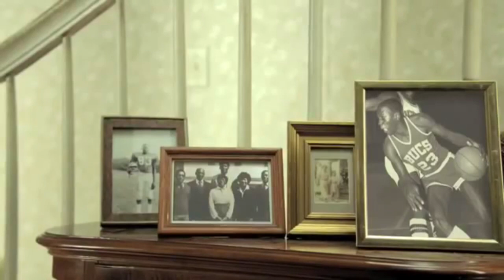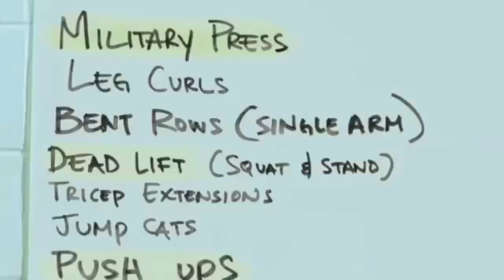10 REGLAS PARA EL ÉXITO: MICHAEL JORDAN: ¿CÓMO LO LOGRÓ?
ES EL MEJOR ATLETA DE LOS ÚLTIMOS AÑOS, HA TRIUNFADO EN LO QUE QUIERA, NO PUEDES DEJAR DE ESCUCHAR SUS CONSEJOS

Visita nuestro sitio asociado de Amazon para productos de tu interés: